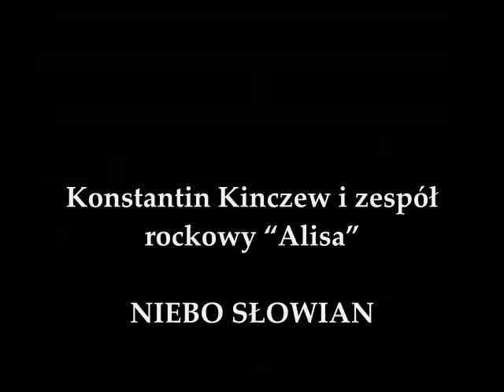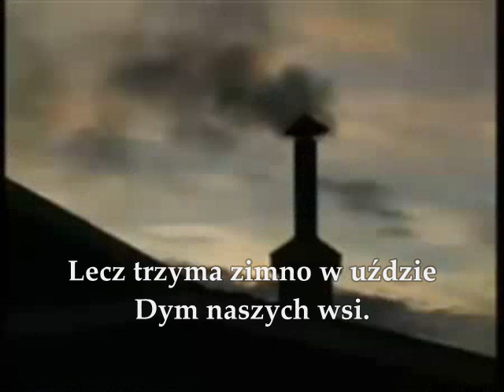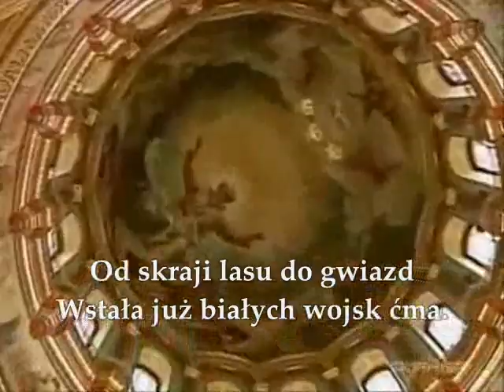Konstantin Kinchev & rock-group "Alisa" - Nebo Slavian (Slavonic sky) Polish subtitles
Konstantin Kinczew i zespół rockowy "Alisa" - Niebo słowian (Polskie napisy)

Константин Кинчев и рок-группа "Алиса" - Небо славян (Польские субтитры)

Przekład z języka  rosyjskiego - mój własny

Konstantin Kinczew

NIEBO SŁOWIAN

Meteorów deszcz, burz gruchot.
Błyski siodłają konie,
Lecz nad ziemią monasterski spokój
Cicho płynie.

A wyżej szarych obloków
Nieboskłon sokoli siny.
Tutaj, pod szatą niebios,
Się urodziliśmy.

Mróz ślad jelenia liże,
Stale ofiarę goni,
Lecz trzyma zimno w uździe
Dym naszych wsi.

Zmiotła zaspy śnieżyca -
Córka białozębej zimy.
Tu, w otoczeniu śniegów,
Urośliśmy.

Refren:
Nas wycieńcza zła horda,
Chce ujarzmić Bisurman,
Lecz kipi w naszych żyłach
Niebo Słowian.

Wiedz, że od Czudzkich brzegów
I do mroźnej Kołymy
Wszystko to - nasza ziemia !
Wszędzie jesteśmy !

Tam, na obczyźnie ostrzą
Topory - głowy ścinać,
Lecz  im żelazem brzęka
Ruska mowa.

Od skraju lasu do gwiazd
Wstała już białych wojsk ćma.
Tu, na rodzonej ziemie,
Nam umierać.

Refren:

Refren:

Константин Кинчев

НЕБО СЛАВЯН

Звездопад да рокот зарниц.
Грозы седлают коней,
Но над землёй тихо льётся покой
Монастырей.

А поверх седых облаков
Синь, соколиная высь.
Здесь, под покровом небес,
Мы родились.

След оленя лижет мороз,
Гонит добычу весь день,
Но стужу держит в узде
Дым деревень.

Намела сугробов пурга
Дочь белозубой зимы.
Здесь, в окоёме снегов,
Выросли мы.

Припев:
Нас точит семя орды,
Нас гнёт ярмо басурман,
Но в наших венах кипит
Небо славян.

И от Чудских берегов
До ледяной Колымы
Всё это - наша земля!
Всё это - мы!

За бугром куют топоры -
Буйные головы сечь,
Но инородцам кольчугой звенит
Русская речь.

И от перелеска до звёзд
Высится Белая рать.
Здесь, на родной стороне,
Нам помирать.